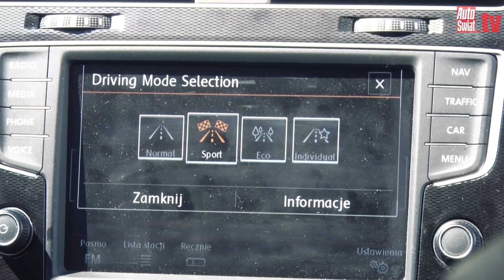Auta bez ściemy: Volkswagen Golf GTD kontra DS5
Zdawałoby się, że nasze porównanie jest bez sensu - wielu będzie tak twierdzić. Jadnak zrobiliśmy je z premedytacją bowiem oba modele starają się nawiązywać do swoich legendarnych przodków, sprawdziliśmy zetem komu ta sztuka wychodzi lepiej.